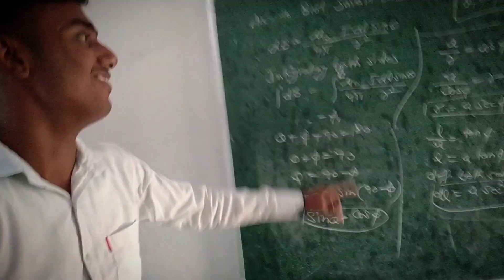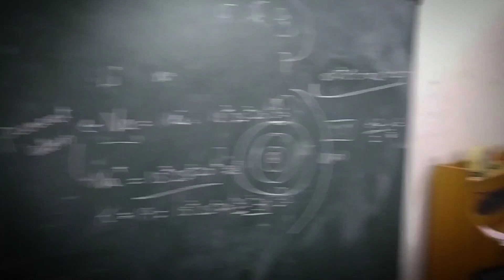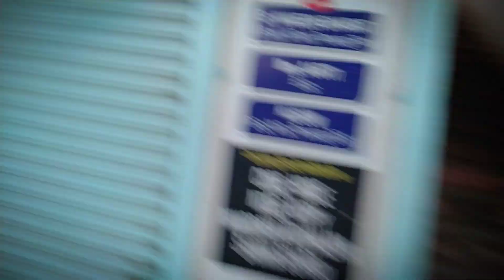usna sara paisa laa liya 🤣🤣🤣vlogger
ajj humari masti dekho, humari science lab ,or omparkash na uska hath pakad liya ,sara paisa la liya 😂😂😂😂

THANKU FRIENDS FOR WATCHING MY VLOGS